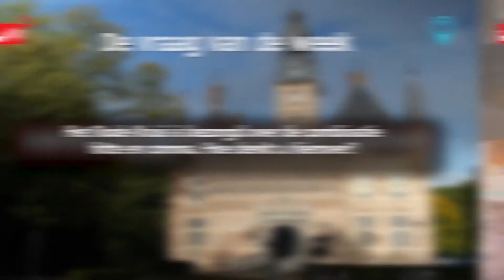WijchensNieuws HorecaNieuwsWijchen Kriebels #15 9 aug 2020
De kriebels volgens de inwoners van Wijchen. De vraag van de week: Het Rode Kruis is bezorgd over de combinatie hitte en corona. Hoe denkt u hierover?